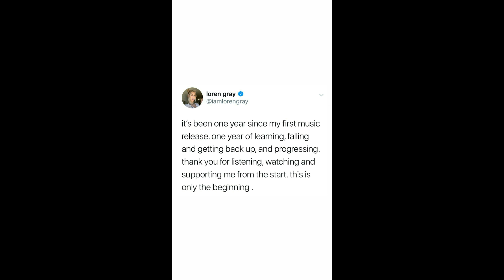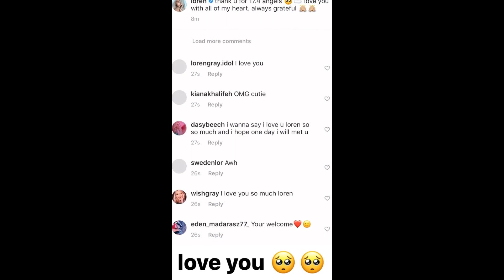Loren Gray Instagram Stories 10 August 2019